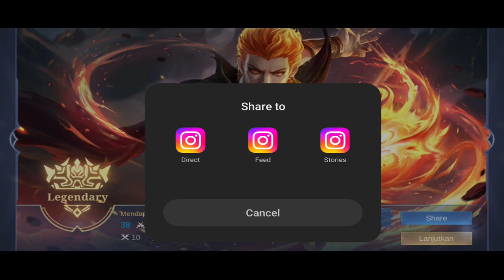BUILD DAN GAMEPLAY VALIR 2023, SOLO CLASSIC SANTUY, KDA 10-0-13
Hai sobat gamers, jumpa lagi di channel game woospiedoo.
kali ini woospiedoo main mobile legends pakai hero Valir

Valir adalah pewaris Fire Throat, penyihir api.
Di kampung  halamannya, Agelta, Valir menunjukkan bakat yang luar biasa untuk memanipulasi energi misterius saat pertama kalinya tiba di magic academy, sehingga dia sangat berharga bagi gurunya, Gord. Tetapi Gord sangat marah, ketika mengetahui bahwa Valir telah memasukkan mantra dari kampung halamannya ke dalam energi misterius tersebut, setelah pertarungan antara guru dan murid Valir meninggalkan magic academy

penasaran dengan gameplaynya? simak di video kali ini, Build dan gameplay Valir 2023, solo classic santuy.

Buat sobat gamers yang mau join mabar santuy, boleh add ID ML woospiedoo, jangan lupa like, subscribe, dan share video-video dari channel gaming woospiedoo, dan nyalakan juga lonceng notifikasinya agar sobat gamers, nggak ketinggalan update terbaru dan tentunya nggak kalah seru dari channel gaming woospiedoo, akhir kata woospiedoo ucapkan terima kasih dan selamat menonton!

Salam,
woospiedoo.
Excited icons created by Nasrin - Flaticon

Joystick icons created by Us and Up

Pc game icons created by xnimrodx

Youtube icons created by Freepik